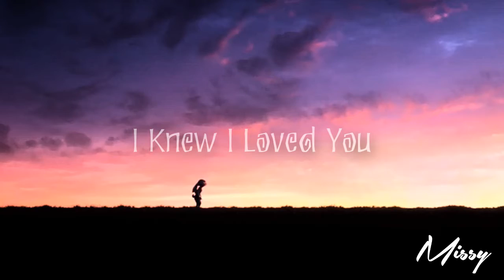[Zoomania] Judy & Nick || I Knew I Loved You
I know nearly everyone did a vid for this couple ... but I love them so much, I needed to do one, too ♥